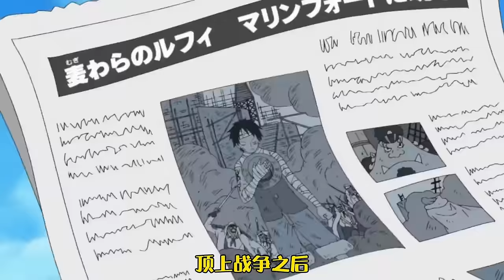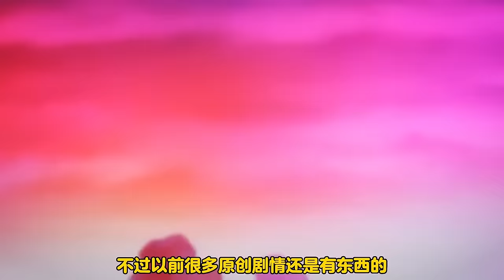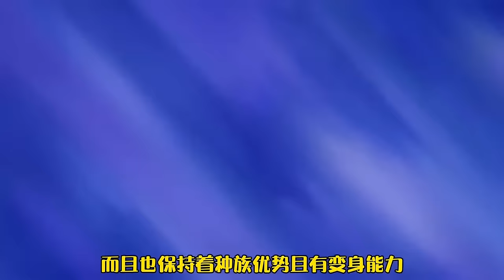盤點海賊王劇情中幾場重要的會議！ 每次開會都影響了世界格局！ 開會王從來都只打高端局！